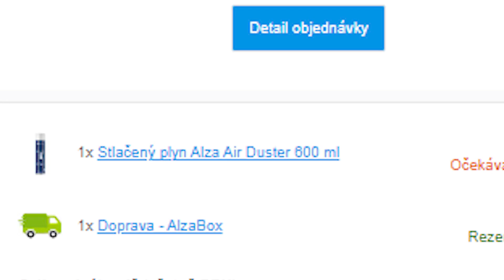Do půlnoci objednáš ráno od zákazníka dostaneš! 🤜🤜😵